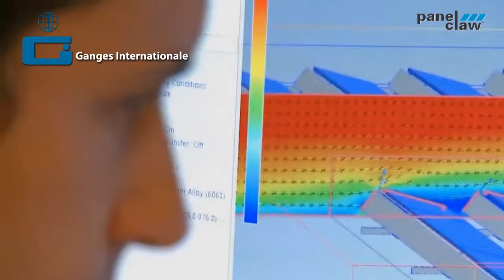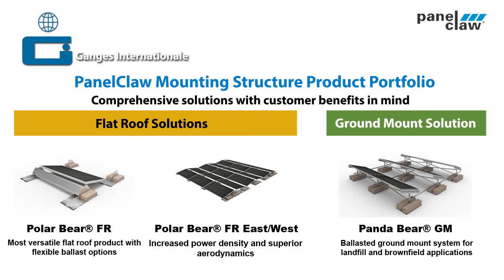Panel Claw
Ganges Internationale has tied up with US based company (PanelClaw) to provide the best in class ballast based rooftop panel mounting solution.